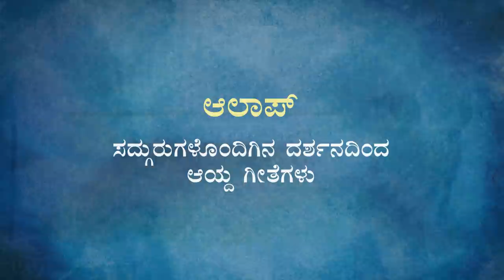‘ಈಶಾ’ದಿಂದ ಕನ್ನಡದ ಹಾಡು - ಜನ್ಮಾಷ್ಟಮಿ ವಿಶೇಷ! Jagadoddharana | Sadhguru Kannada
ಆಲಾಪ್ - ಸದ್ಗುರುಗಳೊಂದಿಗೆ ದರ್ಶನದಿಂದ ಆಯ್ದ ಹಾಡುಗಳು.

ಜಗದೋದ್ಧಾರನ - ಒಂದು ’ಸೌಂಡ್ಸ್ ಆಫ್ ಈಶಾ’ ಪ್ರಸ್ತುತಿ.